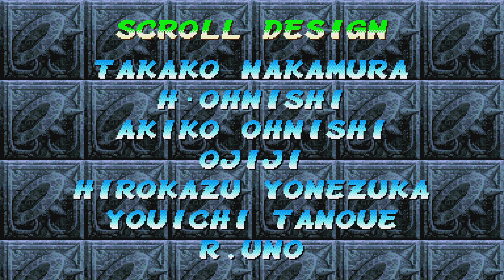Pocket Fighter: Akuma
Arcade play through of Akuma.